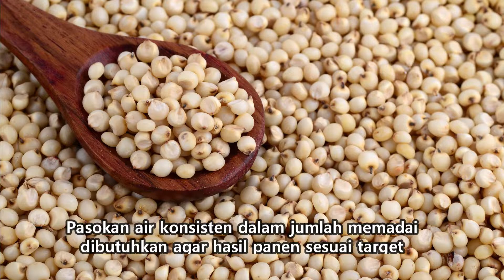Pemerintah Bangun Sarana Pendukung Penanaman Sorgum